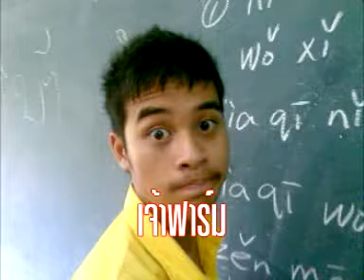Trailer สาระนวย 55